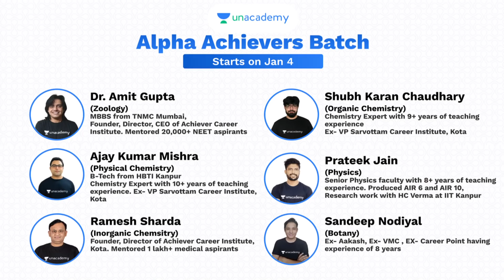NEET 2020 - Latest Updates on TamilNadu 2nd Round Counselling for MBBS and BDS Admissions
To all the students who are waiting for the 2nd round counselling, this video is for you. Presenting the important dates, seat matrix, 7.5% reservation, All India Quota Seats etc.

There is also news for NEET repeaters 2021. Watch the whole video to learn more.

By Jayaprakash Gandhi - Career Guidance and analyst for over 20 years and counseled over 2 million students across the world.